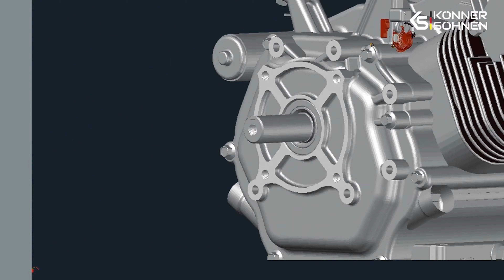Könner&Söhnen Generatoren und Gartentechnik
Vielen Dank für Ihr Interesse an unseren Produkten. Wir hoffen, dass die Geräte der Marke Könner & Söhnen® zu Ihrem zuverlässigen Helfer in Deutschland werden! Die Produkte der Marke Könner & Söhnen® sind das Ergebnis langjähriger Erfahrung von deutschen Spezialisten, die nur das Beste weltberühmter Markenzeichen übernommen und aus ihren Fehlern gelernt haben. Generatoren und Gartentechnik der Marke Könner & Söhnen® wurden in Deutschland entwickelt, um das Konzept der „Volkstechnik“ als Synonym für Qualität und Erschwinglichkeit umzusetzen.